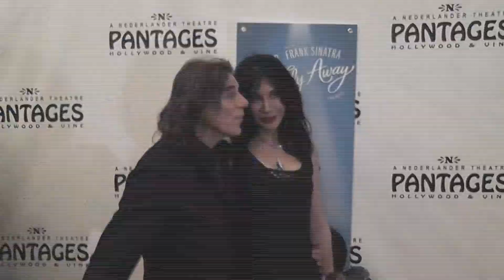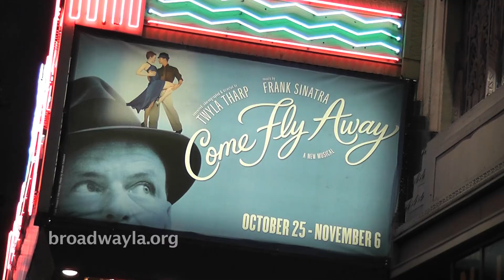Klaudia visits Come Fly Away at the Pantages Theatre